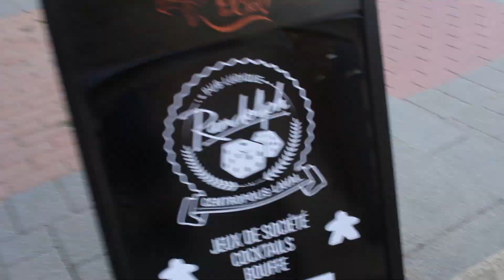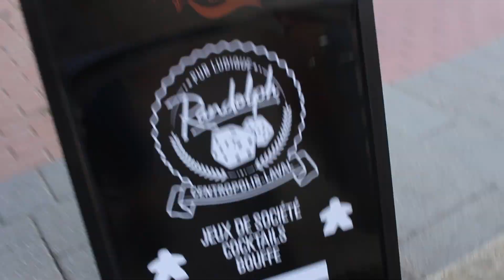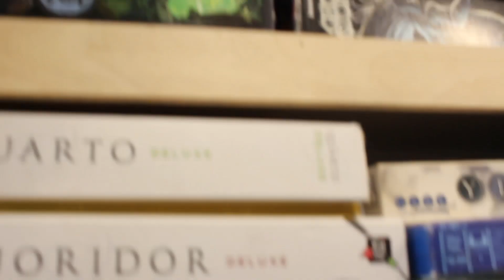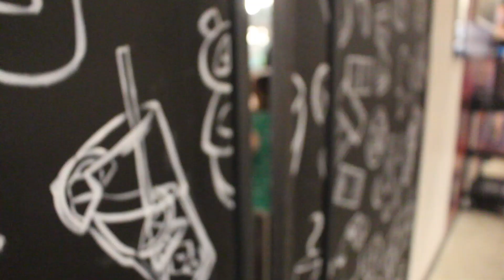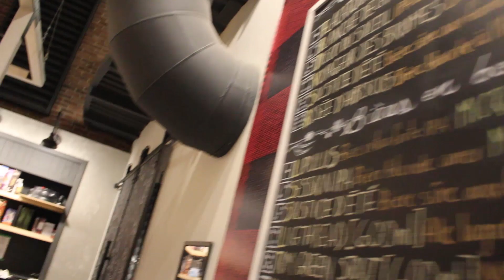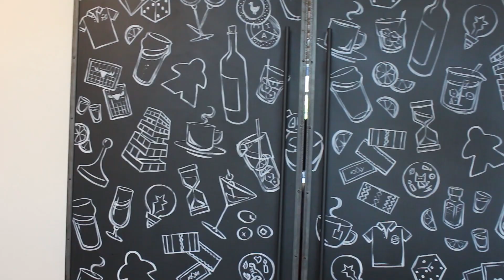La Route des Jeux (EP06) Randolph Pub Ludique Centropolis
0:25 - Pub Randolph Centropolis

Épisode 6 de La Route des Jeux. Aujourd'hui, l'équipe de Professeur Board Game est à Laval pour visiter la 3ème succursale du Randolph Pub Ludique

Visitez notre commanditaire premium The Dice Owl:
4310 Ave. Papineau, Montréal